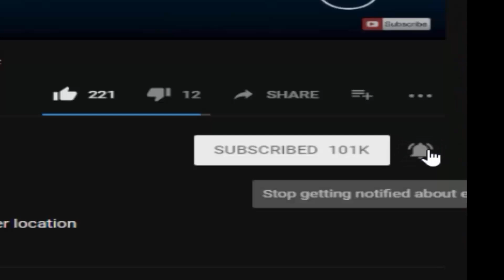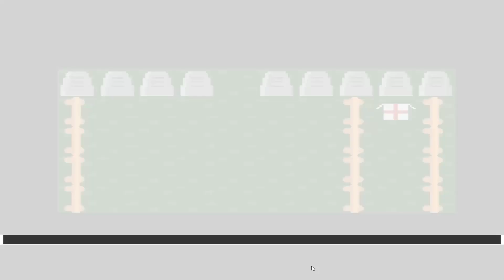Ethan's Worlds DEMO (Fan-game Fnaf World)